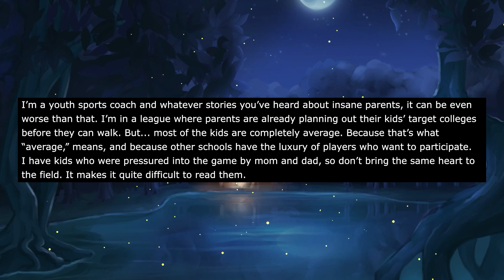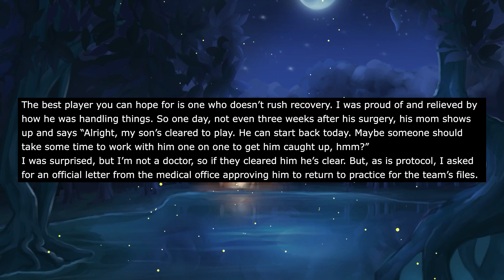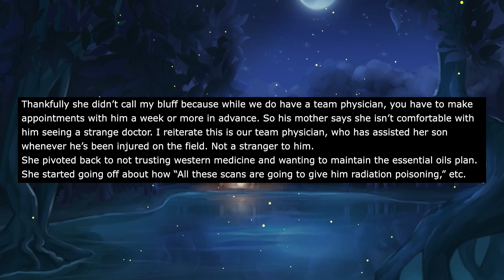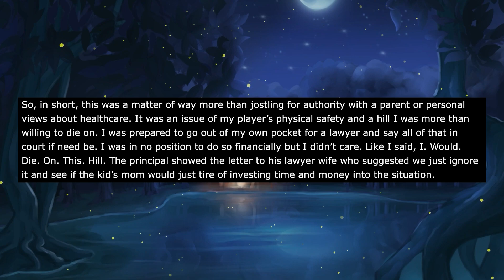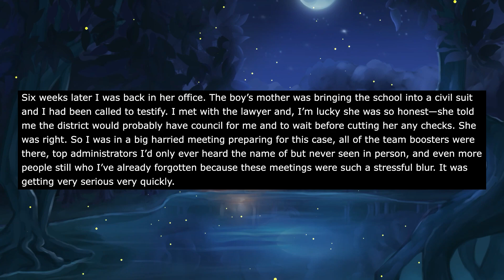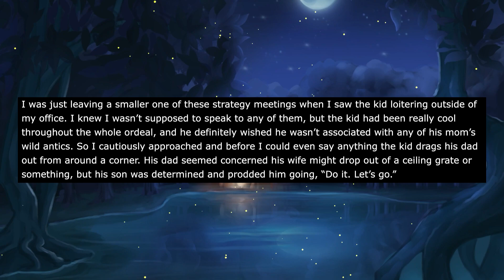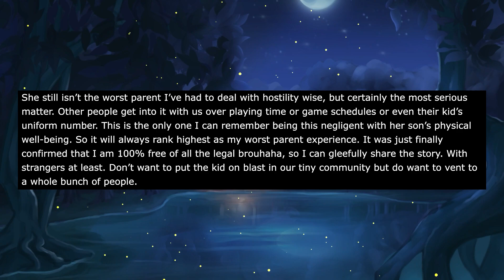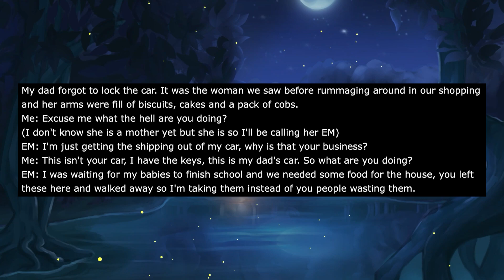I'm A Youth Sports Coach So One The This Lady Came Over & Demanded I Let Her Son Play...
So one day, not even three weeks after his surgery, his mom shows up and says “Alright, my son’s cleared to play. He can start back today. Maybe someone should take some time to work with him one on one to get him caught up, hmm?”
I was surprised, but I’m not a doctor, so if they cleared him he’s clear. But, as is protocol, I asked for an official letter from the medical office approving him to return to practice for the team’s files.